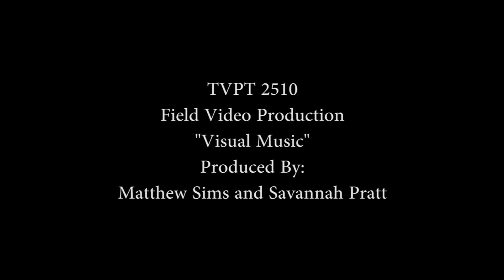"Visual Music" (Silent Film)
This was a project for school. The assignment was to create a 1 minute silent video that told a story. Produced By Matt Sims and Savannah Pratt. Written and Directed by Matt Sims. Starring: Jason Barton, Michaiah Davis, Jeff Zimlich, and Savannah Pratt Supporting Roles: Matt Sims, and Chris Booth